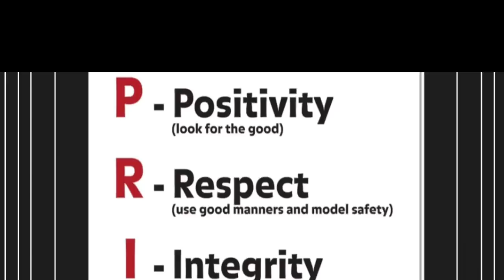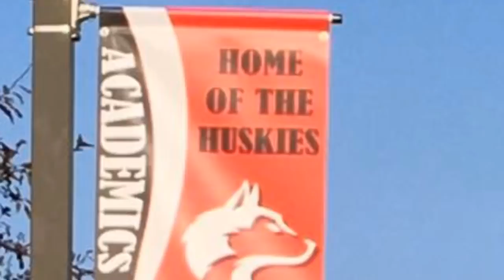Benzie Central MSHS PRIDE Episode #4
Dependability